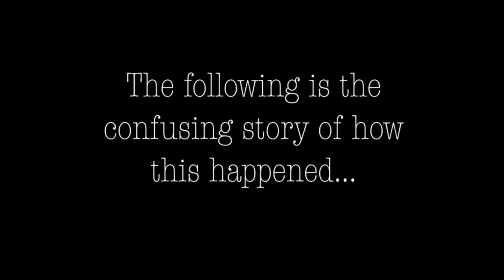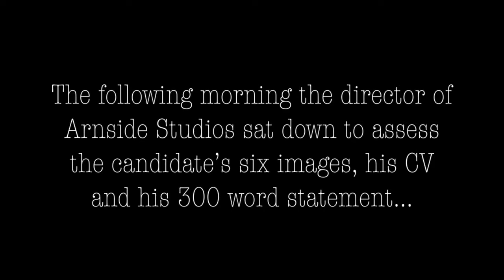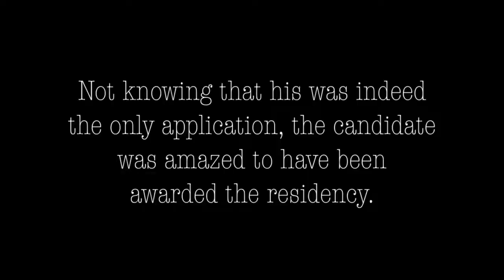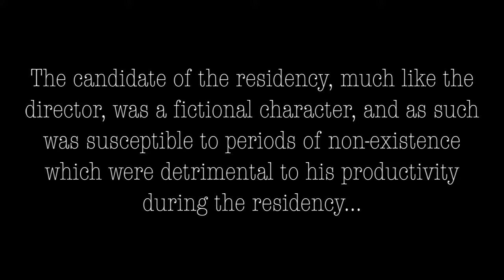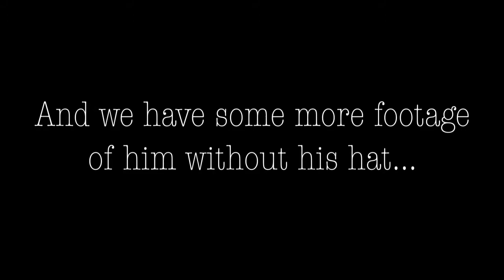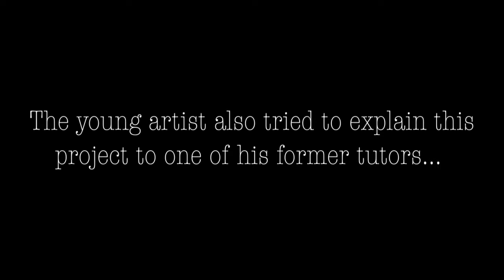The Arnside Studios Residency Initiative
Video documentary of a conceptual project I did last summer...